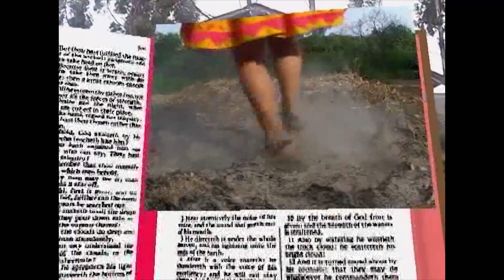04 CLAVELINA DE VILCASHUAMAN PUMPIN 2017 - (ESCUELAMAN MANDACURAYKI) HD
CLAVELINA DE VILCASHUAMAN: CONTRATOS. 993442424  LIMA PERÚ